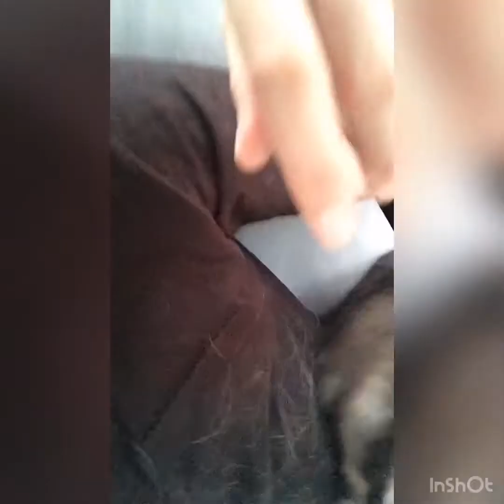Corgi (Welsh Cardigan) blue Merle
Corgi blue Merle Welsh Cardigan 🤗